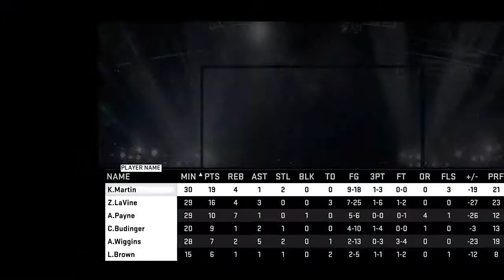vs S.Maurone - 5 / 5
XboxOne 2k Sim Nation... using PACE/Motion Cuts and Jazz Playbook... Pistons improve to 2-0 (both on road) after shooting over 60% from the field in this one.  Join our facebook page if you are a SIM style player!!!